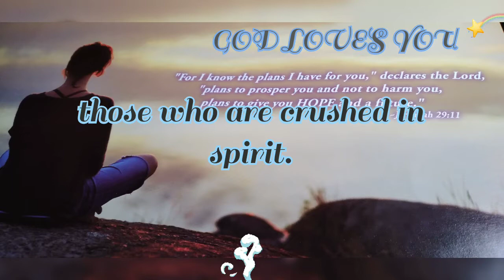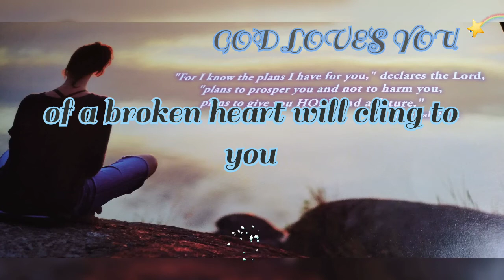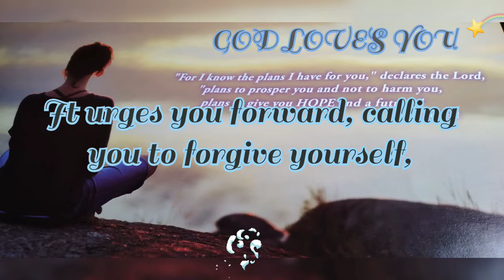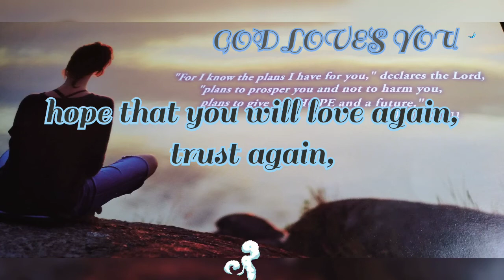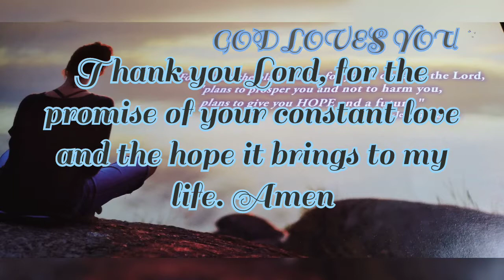God Loved You